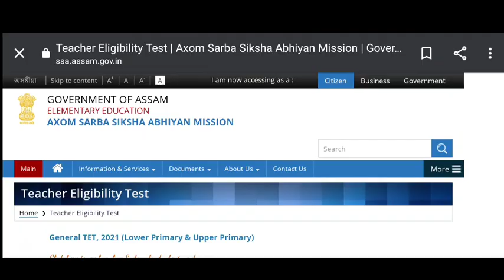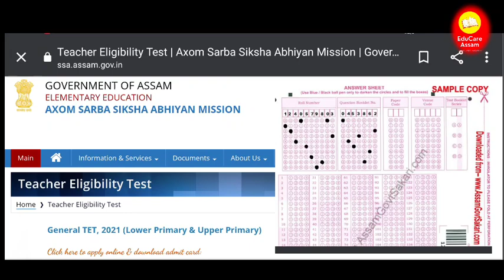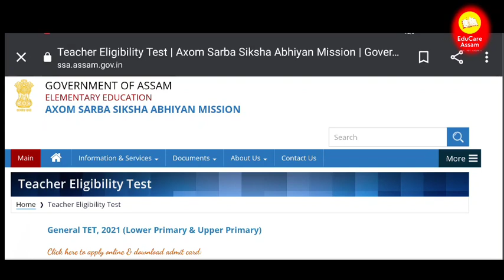Assam Tet 2021 প্ৰাৰ্থীৰ বাবে কেইটামান Tips , Tips to crack Assam tet , Assam TET 2021 exam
Assam tet